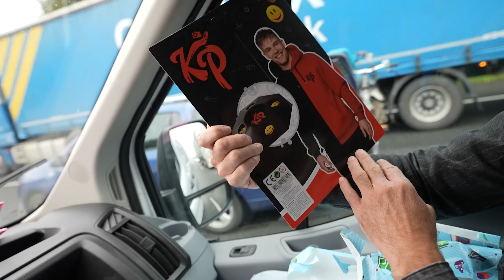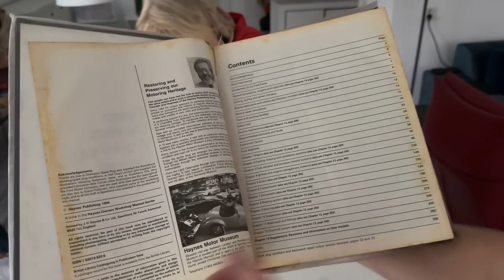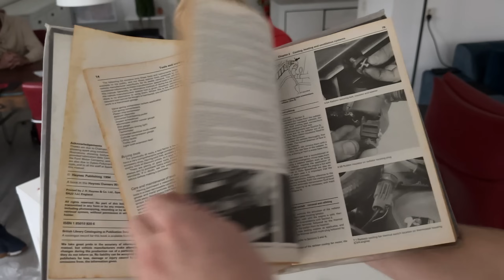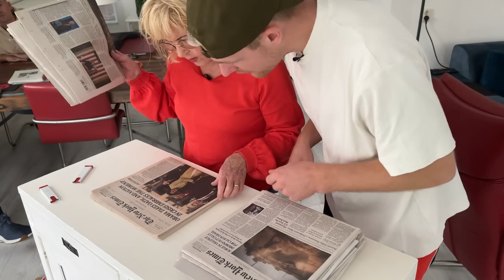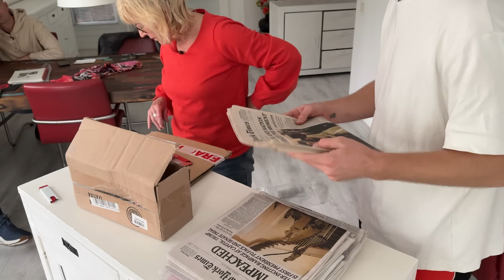WEER IETS NIEUWS MET OMA KNOL!🤣 #3352